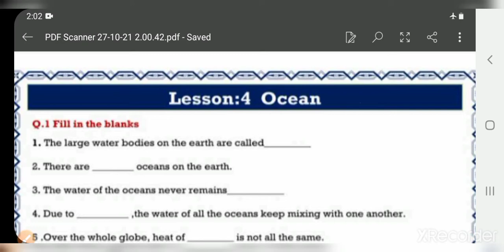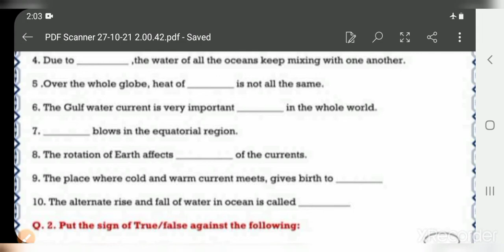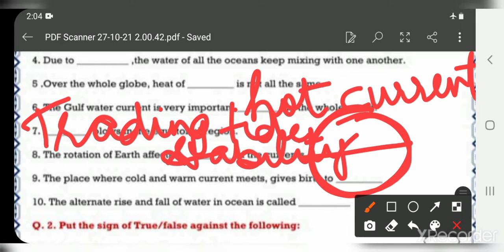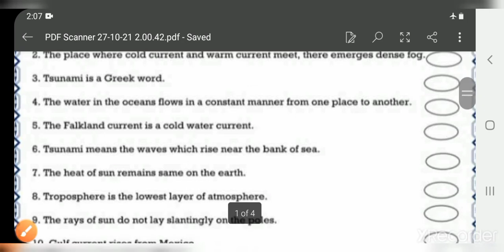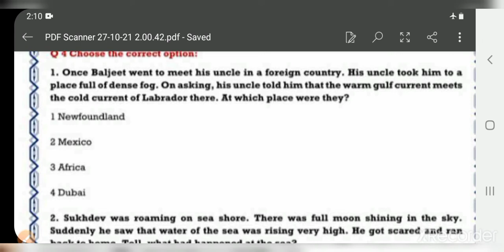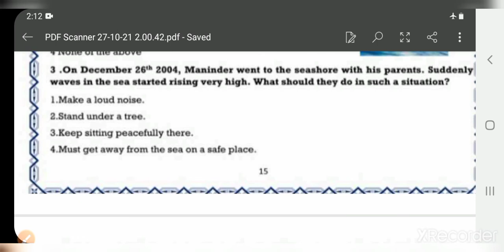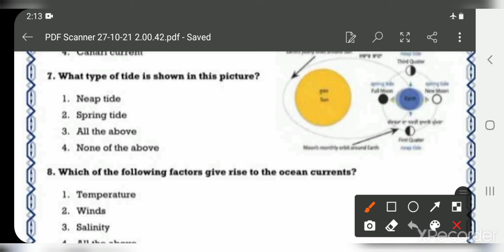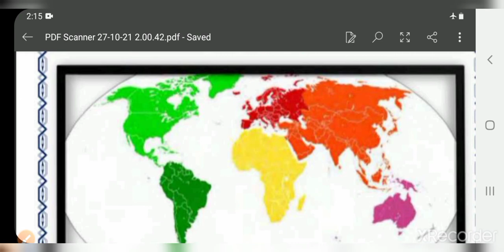Class 7th..Chapter 4.. Ocean..Workbook of Social Studies (Sst) .. English Medium by Sakshi Mam